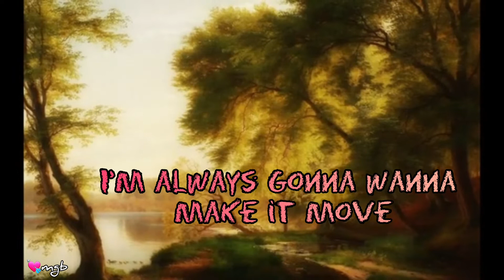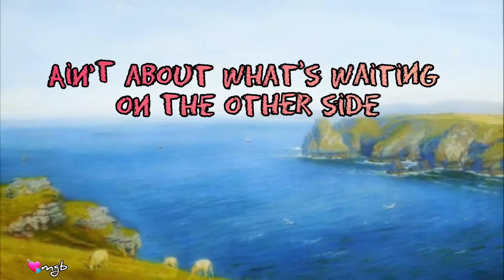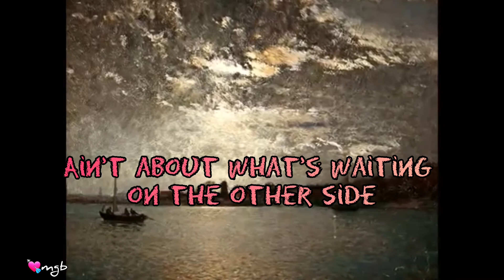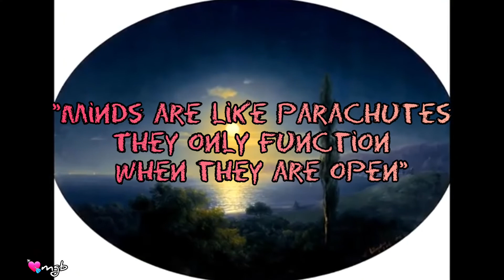The Climb lyrics official ~ Miley Cyrus tribute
"The Climb" is a song recorded by American singer Miley Cyrus, for the 2009 film Hannah Montana: The Movie.